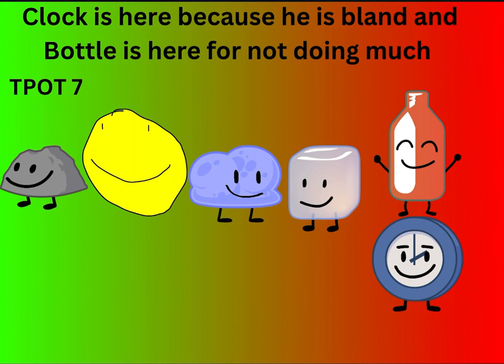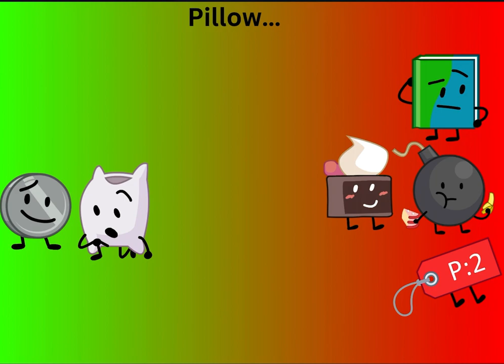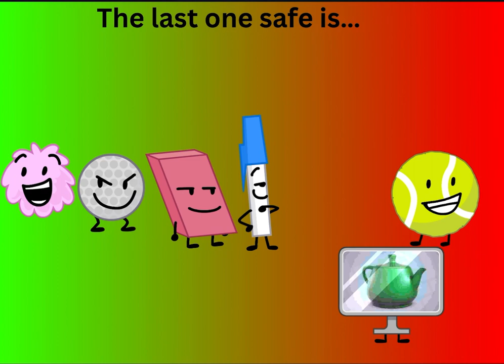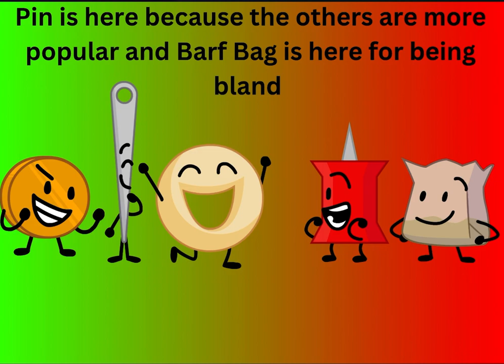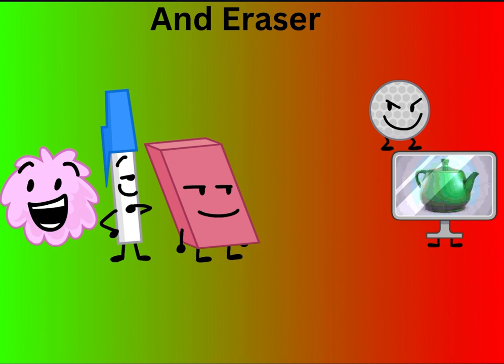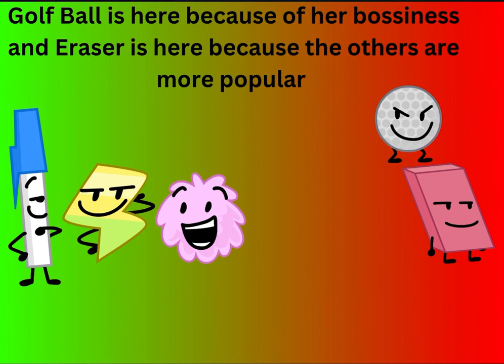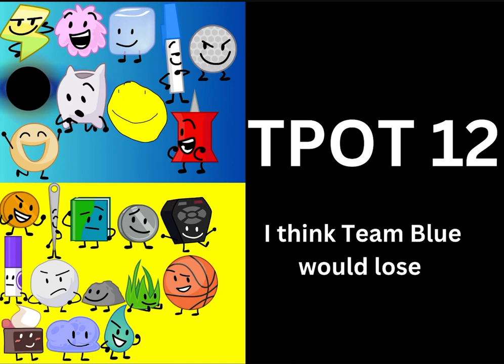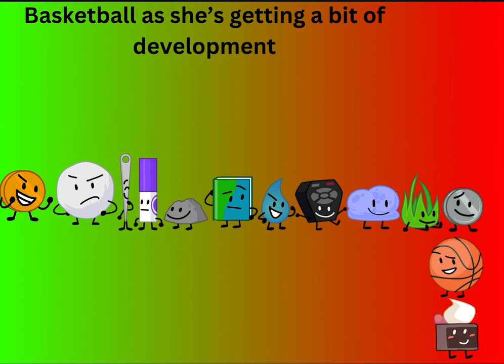YoshiForevz’s TPOT Prediction Part 1: 7-14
This is my first TPOT Prediction! I doubt it will do too good but ehh… Watch if ya want.

@carykh is awesome

@SuperMarioTerry2763 is cool